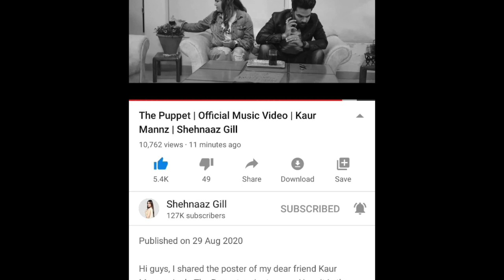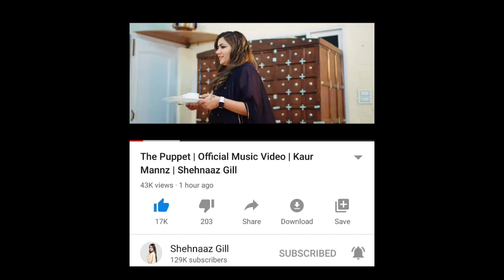Shehnaaz जहाँ खड़ी होती है, लाईन वही से शुरु होती हैं । Shehnaaz ने करवाया हेटर्स का मुह बण्ड़